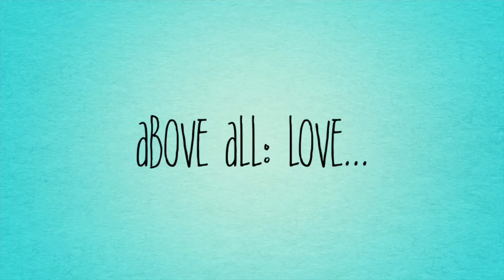Just Me Joyce Elliott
Life begins at 40’s.. Cheers to all our aspirations, dream bigger and learn to live life regardless of all the obstacles and challenges. Live life, love big and laugh at yourself!